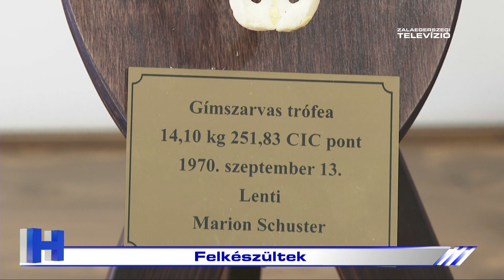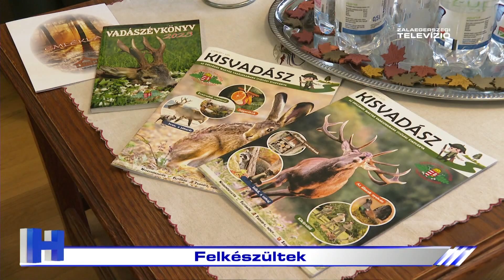Felkészültek – ZTV Híradó 2023-08-30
Megkezdődik a gímszarvas vadászat szeptember elsején Zala vármegyében. Az elmúlt szezonban kilőtt gímbikák csaknem 70 százaléka ősszel került puskavégre. A bemutatott trófeák közel 60 százaléka érmes lett. A vadászatra jogosultak idén hasonló eredményre számítanak.